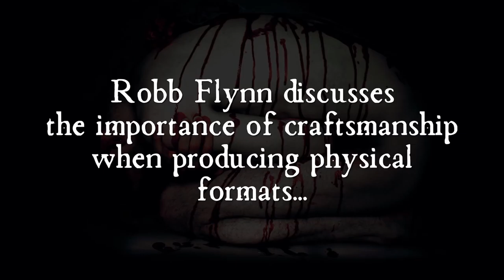MACHINE HEAD - Catharsis: Craftsmanship of physical product (OFFICIAL TRAILER)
Contest ends December 29th.

"BEYOND THE PALE" LYRICS

I am skin and bones, broken stones
See the scars that I show
I live outside the bounds, in the unknown
I can't ingratiate, to the hate, ‘cause their world suffocates
Carve my own path and form my destiny’s shape
This storm won’t wait

The rain is falling down upon me

I found salvation
Emancipation
Beyond the pale
I found my heroes, the freaks and zeros

I live outside the lines
Got no time for the willfully blind
I’ll build a world of mine
Sever the ties
I’ll break down every wall
Fight and claw, take their punches, stand tall
My middle finger raised
So fuck ‘em all
And let them crawl

I found salvation
Emancipation
Beyond the pale

The snakes come slithering out of their holes at night
Dirty water clouds my soul, the needle lies

Weather the storm, my heart is drowning

I found salvation
Emancipation
Beyond the pale

Robb Flynn states:
“I feel like metal could really infiltrate the mainstream with this album. And it needs to... now more than ever. A lot of consideration went into making these songs more identifiable to a wider audience. Simplifying ideas, simplifying hooks, really concentrating on story-telling as opposed to ‘brutal poetry’ or whatever. And while I’d love to say it was all some grand plan, there was no ‘plan’” Flynn adds laughing. “You never know where you’re going to end up whenever you start writing a record... you just write... but I tell ya what... we ended up with a landmark here.
Whenever you finish an album, you always feel proud, but this time... we’ve got something really special. We can feel it. We know it. 'Catharsis’ could really elevate our genre."

Catharsis was produced by Robb Flynn and recorded, mixed, and co-produced by  Zack Ohren (FALLUJAH, ALL SHALL PERISH) at Sharkbite Studios in Oakland, CA. Mastering was handled by Ted Jensen (HATEBREED, ALICE IN CHAINS, DEFTONES) at Sterling Sound, New York, NY. Cover photography was created by Seanen Middleton.

Catharsis track listing:
1. Volatile
2. Catharsis
3. Beyond The Pale
4. California Bleeding
5. Triple Beam
6. Kaleidoscope
7. Bastards
8. Hope Begets Hope
9. Screaming At The Sun
10. Behind A Mask
11. Heavy Lies The Crown
12. Psychotic
13. Grind You Down
14. Razorblade Smile
15. Eulogy

Catharsis special edition bonus DVD track listing (filmed live at The Regency Ballroom, San Francisco, CA, 2015):
1. Imperium
2. Beautiful Mourning
3. Now We Die
4. Bite The Bullet
5. Locust
6. From This Day
7. Ten Ton Hammer
8. This Is The End
9. Beneath The Silt
10. The Blood, The Sweat, The Tears
11. Darkness Within
12. Bulldozer
13. Killers & Kings
14. Davidian
15. Descend The Shades Of Night
16. Now I Lay Thee Down
17. Take My Scars
18. Aesthetics Of Hate
19. Game Over
20. Old
21. Halo

Bloodstone & Diamonds World Tour 2014 – 2016 (Bonus Live CD for box set):
1. Clenching The Fists Of Dissent
2. Take Me Through The Fire
3. Now We Die
4. From This Day
5. Ten Ton Hammer
6. Locust
7. Desire To Fire
8. Killers & Kings
9. The Blood, The Sweat, The Tears
10. Crashing Around You
11. Darkness Within
12. Imperium
13. Block

Bloodstone & Diamonds World Tour 2014 – 2016 (Bonus Vinyl for box set):
Side One:
1. Clenching The Fists Of Dissent
2. Take Me Through The Fire
3. Now We Die

Side Two:
1. From This Day
2. Ten Ton Hammer
3. Locust

Side Three:
1. Desire To Fire
2. Killers & Kings
3. The Blood, The Sweat, The Tears
4. Crashing Around You

Side Four
1. Darkness Within
2. Imperium
3. Block